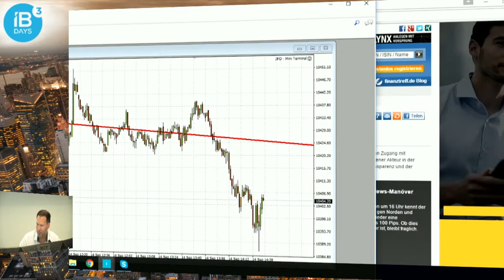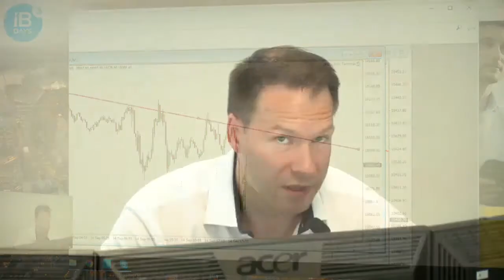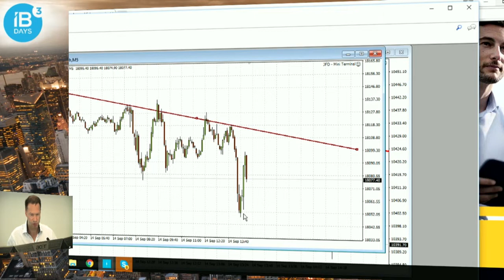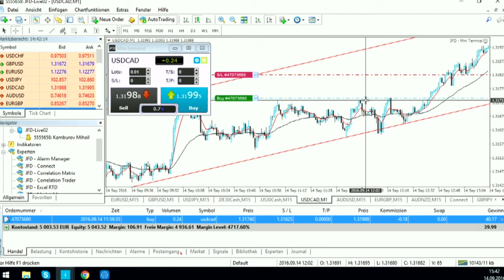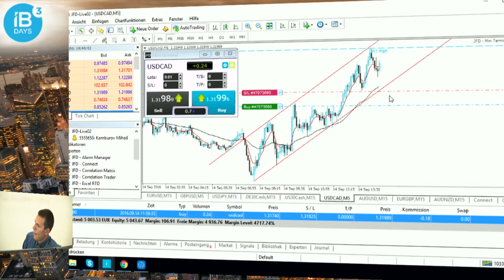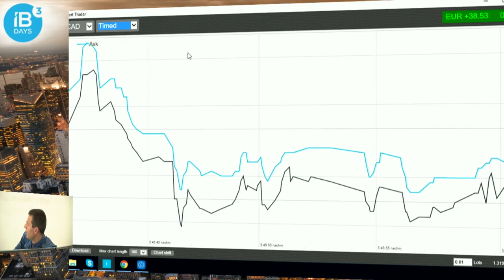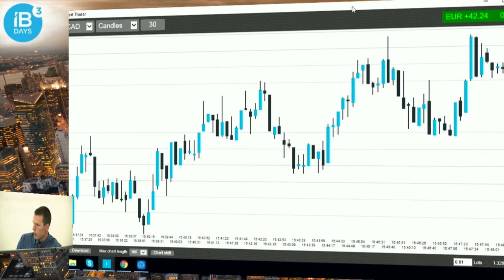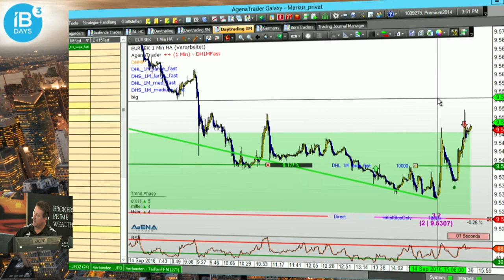LIVE-Event IB-Days vom 14.09.2016 (Teil 5)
Erleben Sie ganztägig das JFD Trader-Team zu den dritten IB-Days. Mit von der Partie sind Markus Gabel, Henry Philippson, Jens Klatt, Andreas Mueller und Mihail Kamburov. Dies ist der fünfte Teil des Live-Tradings-Tags.